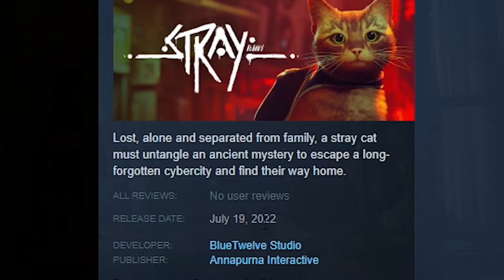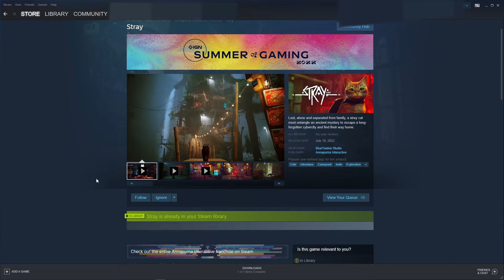GIVEAWAY GA NIH?? LETSS GOOO!!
silahkan ditonton sampai selesai ya..